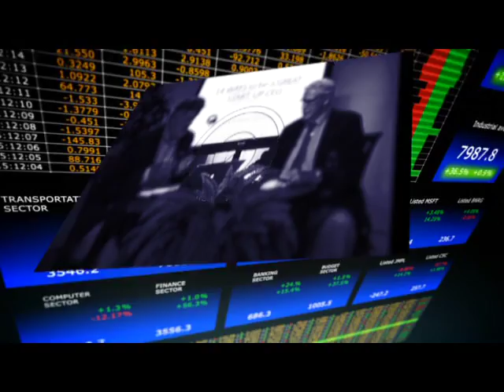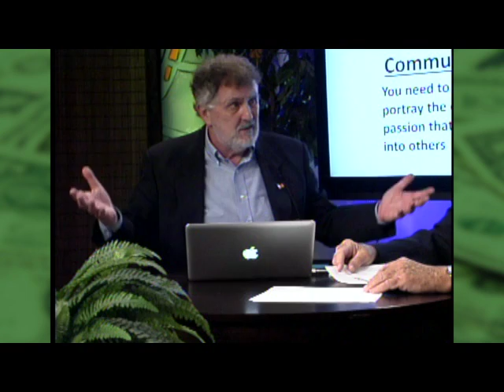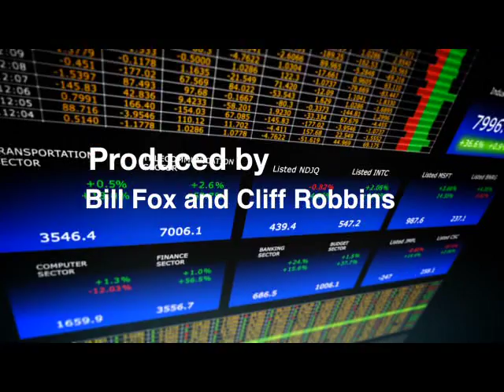FOX ROBBINS BUSINESS SHOW 06122015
14 WAYS TO BE  START UP CEO